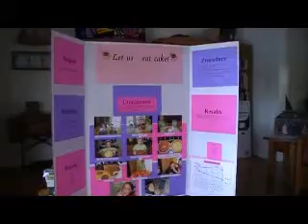Sophia's Science Fair project 2009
Sophia's science fair project on moisture.